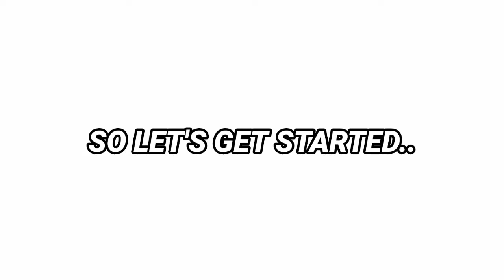POWER OF NOOB SKIN IN BEDWARS - BLOCKMAN GO